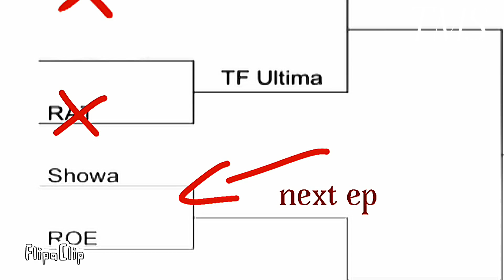RAT Godzilla VS True Form Godzilla Ultima | EPIC BATTLE |The Godzilla Tournament Episode 2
True From Ultima design by me!
RAT Goji by me!
Special thanks to @godzillakingofthemonsters5812 with the powerscaling with the video!